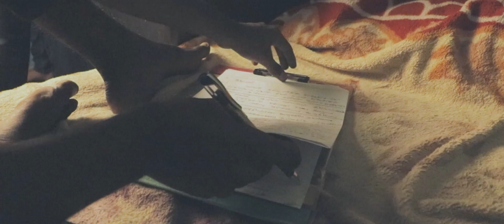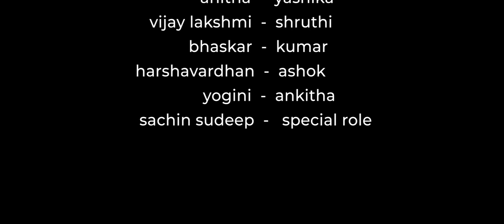VIKRAM - Tamil Short Film | Vignesh Karthikeyan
Cast:
Karthik
Anitha
Vijayalakshmi
Baskar
Harshavardhan
Yogini Mehendarkar
Sachin Sudeep

Director of Photography & Editor:
Sohan Kumar Behera

Vignesh Karthikeyan